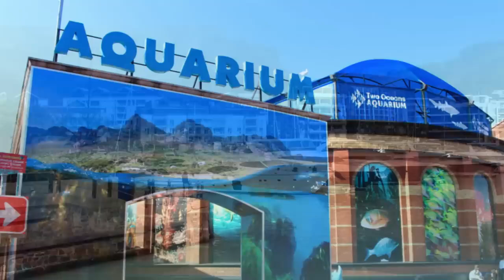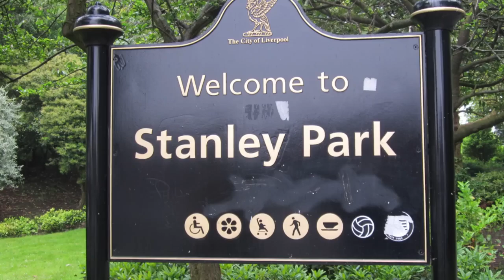10 Most Beautiful Cities in the World - Travel Treasures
Discover the 10 Most Beautiful Cities in the World as we take you on a breathtaking journey through stunning skylines, historic architecture, vibrant cultures, and picturesque landscapes. From timeless classics to hidden gems, these cities captivate with their unique charm and unforgettable beauty. Whether you're a seasoned traveler or an armchair explorer, get ready to be inspired by some of the world's most remarkable urban destinations.
Travel Treasures.
🌍✈️In 2024, tourism planning has become essential for those seeking exciting travel destinations. Whether you're documenting your adventures in a travel journal or using a traveler's notebook, or even sharing your journeys via a vlog, the 2024 travel guide is your perfect companion. For those planning solo travel in Europe or looking forward to walking tours, we provide you with the best travel tips and travel treasures to visit. Join us as we plan with you and explore the things to do in 2024. Pack your bags and get ready to discover the travel essentials and adventures in the world of travel!
and let's make 2024 a year of unforgettable travel treasures together!🌍✈️
00:00 Intro
00:28 Barcelona
02:30 Florence
04:47 Cape Town
07:10 Kyoto
08:52 Istanbul
11:45 Amsterdam
14:32 Vancouver
16:43 Budapest
18:24 Sydney
20:25 Edinburgh